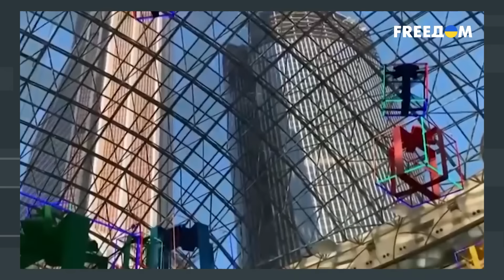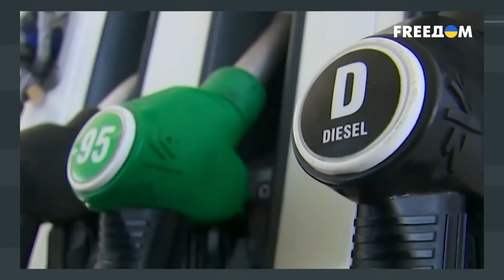Кадыров в полный рост НАЧАЛ "МАХАЧ" с Кремлем. Новые детали СКАНДАЛА с ПУТИНЫМ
Кто обстрелял университет спецназа Кадырова и как жирных "московских котов" заставить паниковать и тем самым расшатать основу путинского режима? А также – действительно ли неожиданная и противоестественная смерть 100 главных функционеров Кремля может привести к падению РФ? Об этом говорим на канале FREEДОМ с политологом Ростиславом Мурзагуловым.